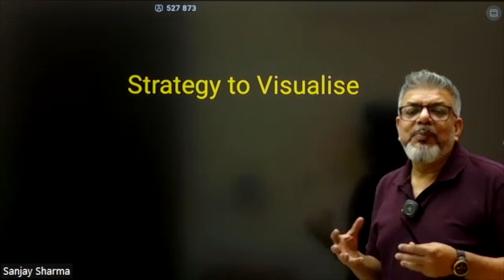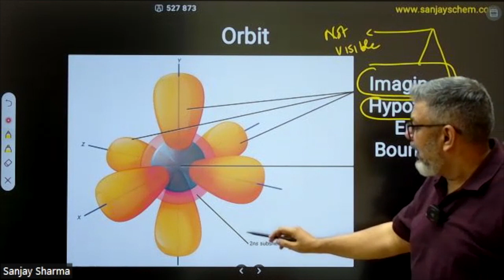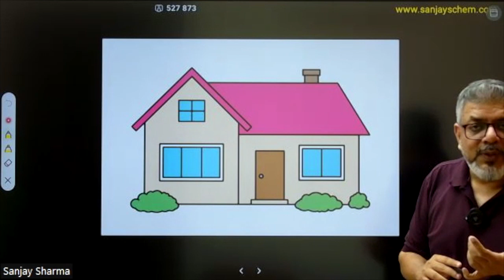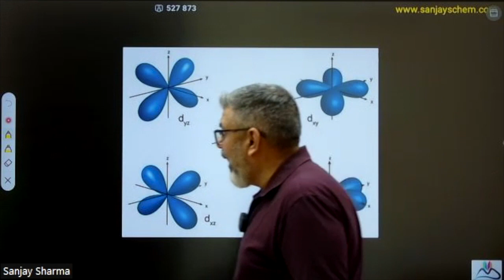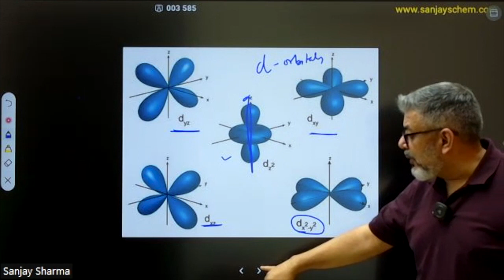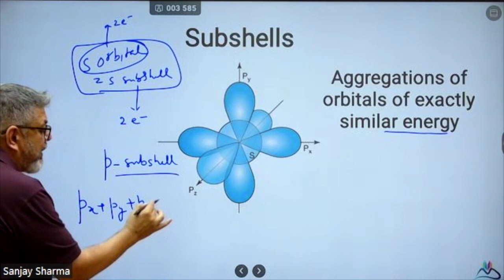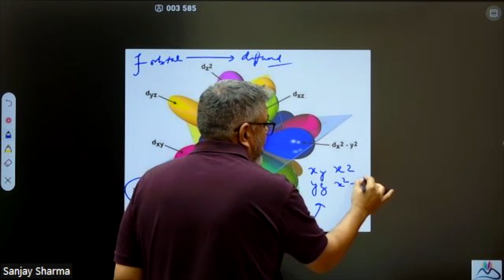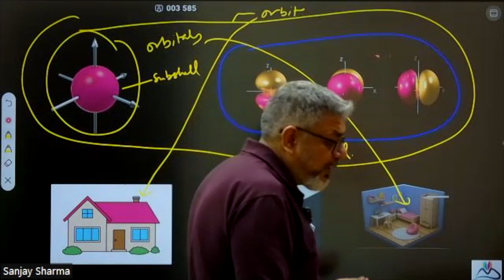Orbit, Orbital और Subshell के अंतर को कैसे समझें??Visualise Atom| Chemistry| JEE 2024| NEET2024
What is an Atom?  Orbit, Orbital और Subshell के अंतर को कैसे समझें?? How do we know Orbit, Orbital और Subshell में क्या अंतर है ??how to visualise about atom while preparing for JEE? how to visualise about atom while preparing for NEET? Real Atom कैसा दिखता है? How students can give best performance in JEE and NEET about Atomic Structure? Strategy and Tips to Grip Atomic Structure? All these basics of Class 11th and 12th Atomic Structure are covered by Sanjay Sharma Sir in this video. He is one of best teacher for Chemistry in country with more than 13 books from Arihant Prakashan,
Sanjay Sharma Classes Support-
To buy the courses or to get in touch directly download the SANJAY SHARMA CLASSES APP

facts jee neet chemistry learn cbse upboard learning carboxylicacid biharboard learning motivation @DC Pandey @Physics Wallah - Alakh Pandey @Physics Galaxy @Arihant Publications ​ @H C VERMA @IITian Chacha @VEDANTU NEET MADE EJEE @Unacademy NEET @Let's Crack NEET UG ​ @Unacademy JEE @UP Gaming @Let's Crack UPSC CSE ​ @Vidhik Shiksha @Science Sangrah Vidyakul @YOUTH VIDYAKUL @Science Deewane Vidyakul @Digital Vidhyalaya 1to12 @The Organic Chemistry Tutor @Más SKabeche ​ @Team Ankit @Team Edge ​ @Vishal Tiwari New Channel @Vishal K Videos @Power Vision ​ @Sid Academy @Adda247 @TRICKY MATHS EDUCATION ADDA @The Organic Chemistry Tutor @My Chemical Romance @mychemicalromance205 @Apna College @The Advance Agriculture @Sid Academy @Mobile Legends: Bang Bang Official @Online Teaching with Nidhi @WWE @VMC - Vidyamandir Classes @VMC (Vismajor Company) @THE CATALYST GROUP @CATALYST SP @Sourav Joshi Vlogs @nitin mishra classes @ALLENCareerInstituteofficial @neetshuruatbyunacademy2824 @justinbieber @SankalpBharatEmotion ​ @sankalpclassesbmr @sankalpjauhari ​ @DrAmirAIIMS